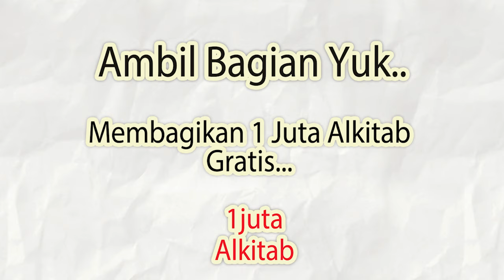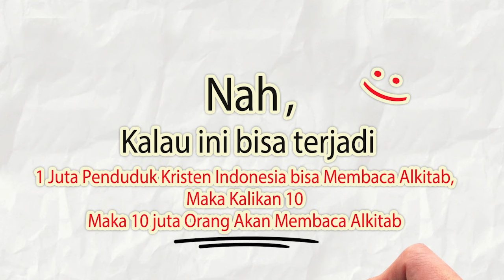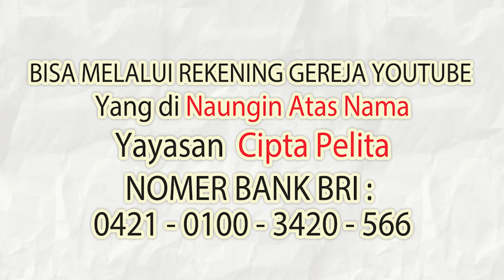TERUNGKAP..😱 KENAPA RIBUAN ORANG MURTAD SETELAH NABI DIRACUN.. INI JAWABAN MENOHOK SANG PDT